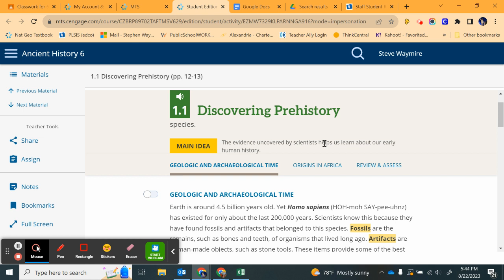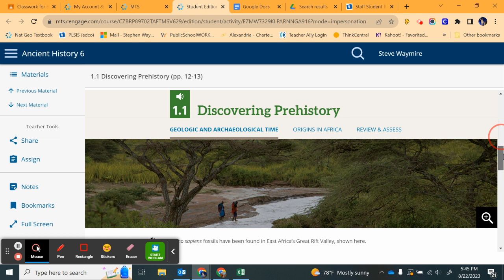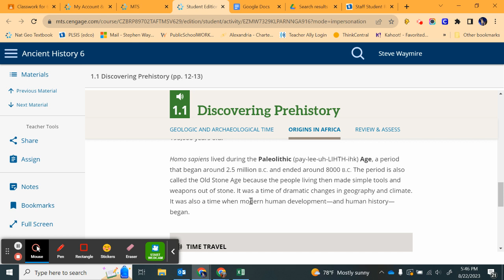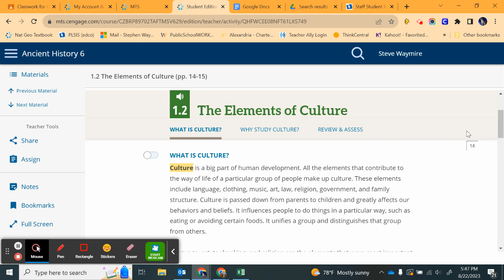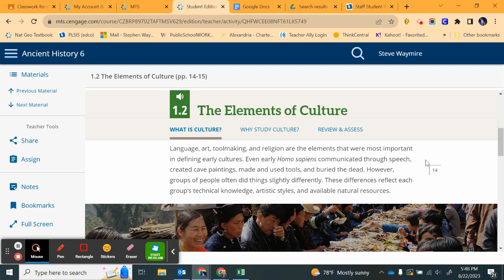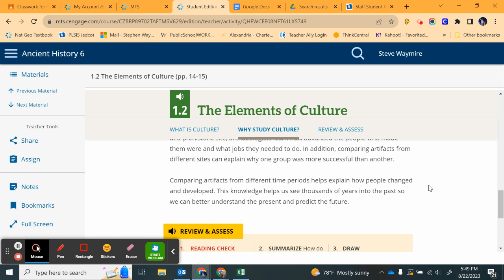Textbook 1.1.1-1.1.2 Read Aloud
Ancient history 6